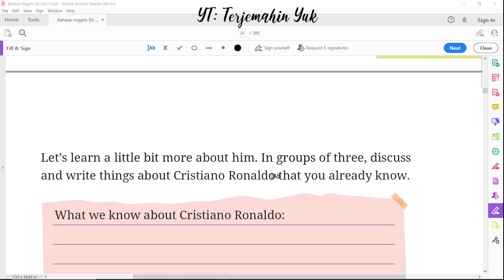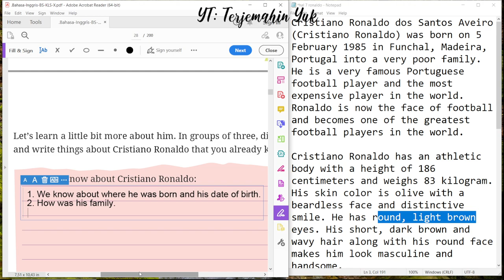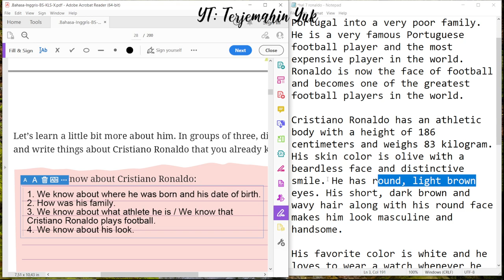Hal. 9-10 kelas 10 Terjemahan Buku Bahasa Inggris SMA SMK Kurikulum Merdeka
A. Look and Discuss tentang Cristiano Ronaldo

terjemahin yuk
terjemahinyuk
terjemahkan yuk
Kurikulum Merdeka